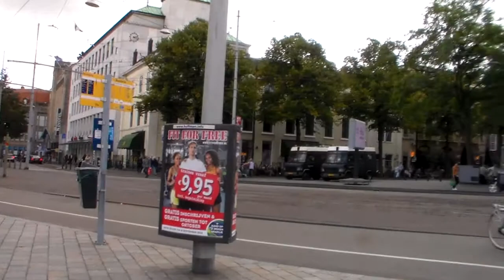Fame is necromancy ... I explain why (example of King Willem II of the Netherlands)